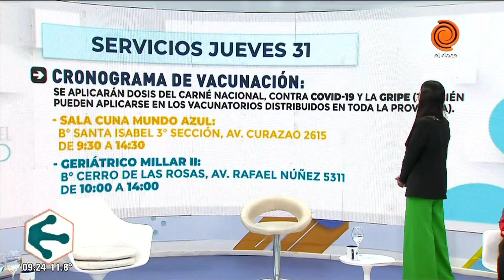Pronóstico del clima y cronograma de servicios del 31 de agosto de 2023